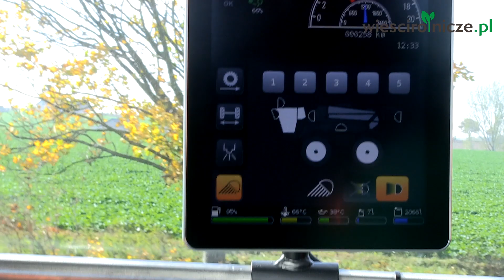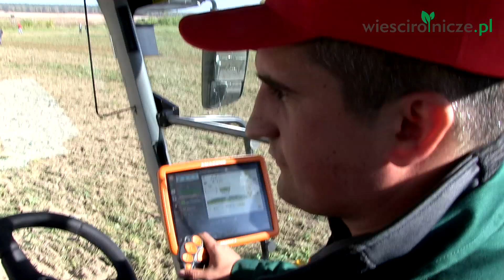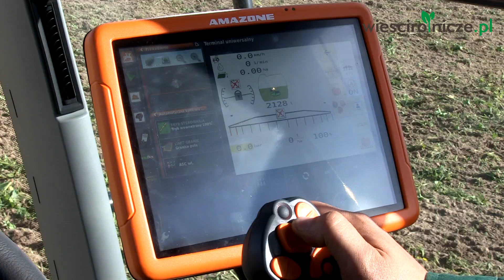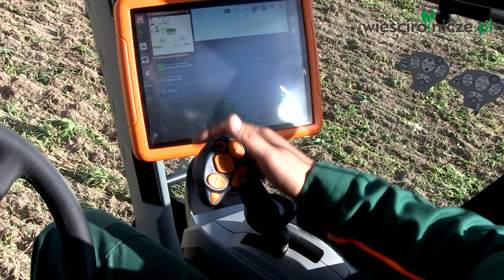Opryskiwacz Amazone na polu w akcji. Nawet 40 m szeroki.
Zobacz Panterę w akcji. Jaki ma zbiornik? Do jakich gospodarstw się nadaje?